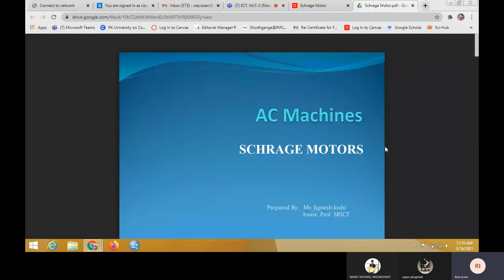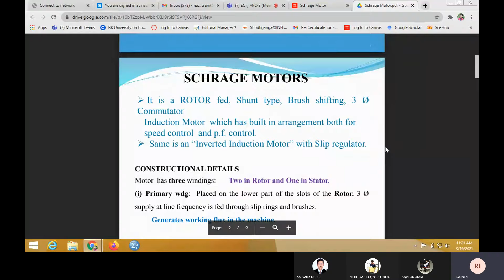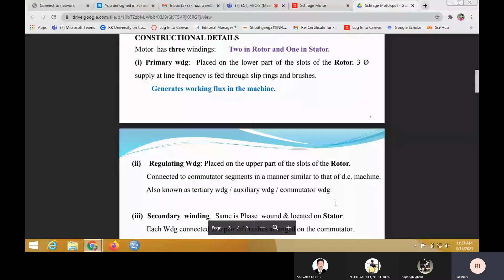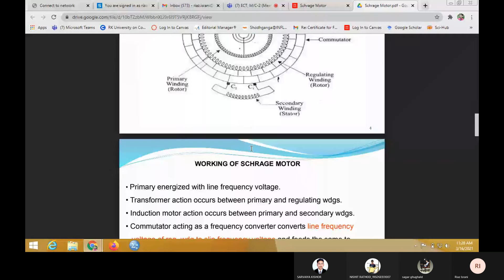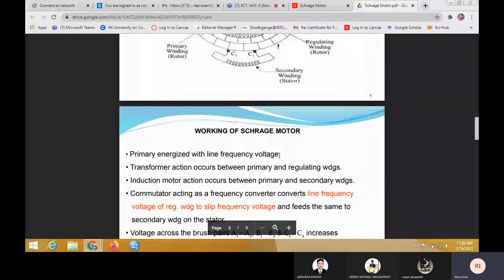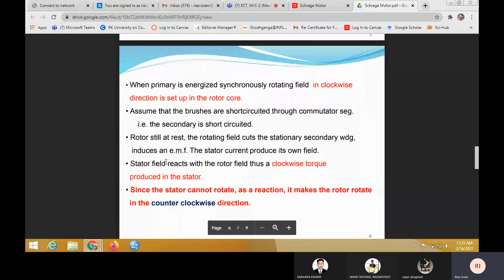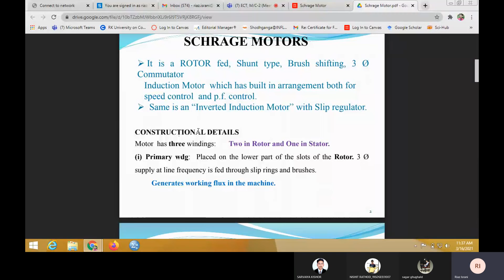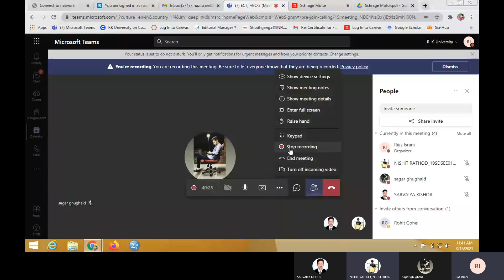Schrage Motor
Construction, working and application of Schrage Motor.